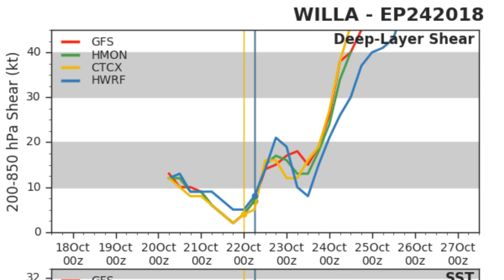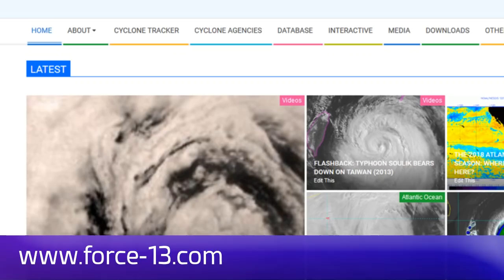Hurricane Willa still strengthening - 8am MDT Oct 22, 2018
Force Thirteen's latest estimate, along with the ATCF system, has put Willa at Category 5 status with winds of 160mph and a pressure of 925mb. The NHC is likely to follow suit at the next update shortly or later in the day. Regardless of intensity, Willa is a very powerful storm and has the potential to cause catastrophic damage to the coast of Jalisco, Nayarit, and Sinaloa with its winds, storm surge, and heavy flooding rains.